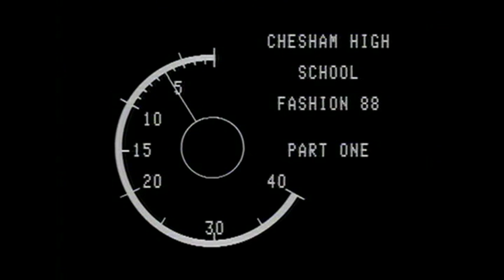Chesham High School Fashion '88 Part 1 of 4: Day Wear